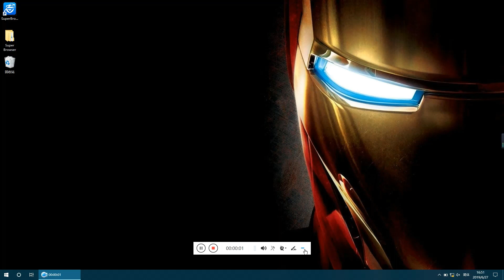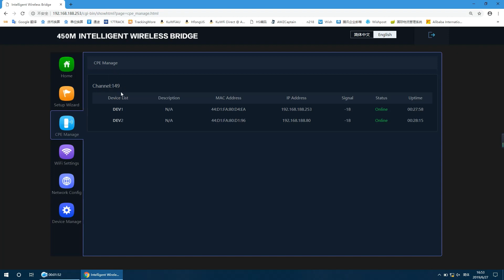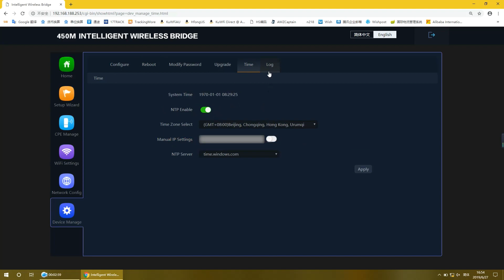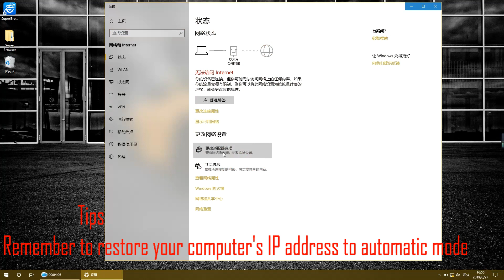CPE80R KuWFi 2-Pack 450Mbps Wireless outdoor CPE Kit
CPE-80SR is an 11ac 5G outdoor CPE with LED display. It comply with 802.11ac Wi-Fi standard, data rate up to 450Mbps, Build in 11dBi panel antenna, the Wi-Fi range to up to 1000 meters. With LED display, wireless AP, Wi-Fi repeater, WDS operation mode, it work in pairs for point to point connection,make more than 16PCS IP camera can access into it to enjoy seamless HD movies, streaming, online gaming, wireless security and other bandwidth-intensive tasks.